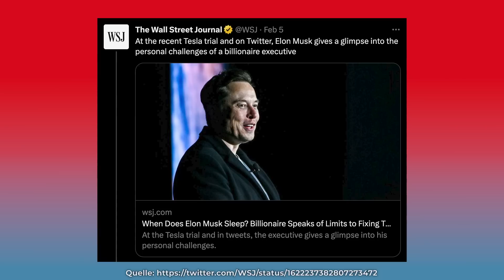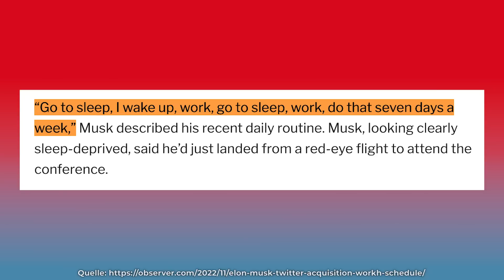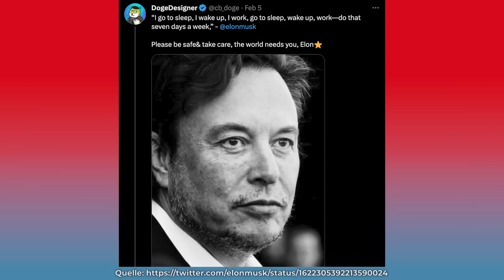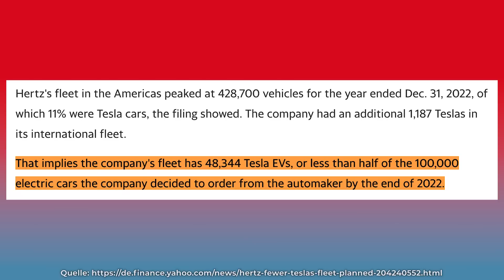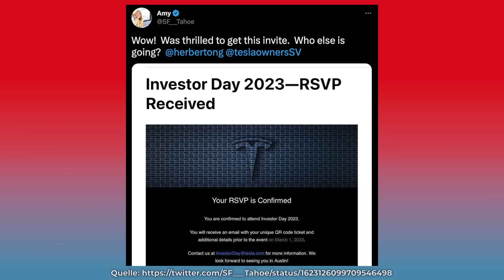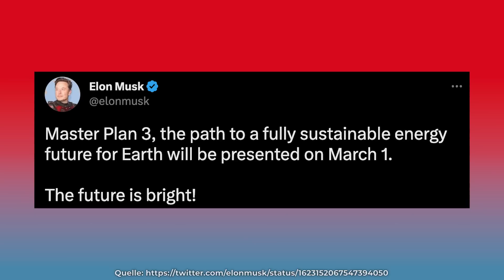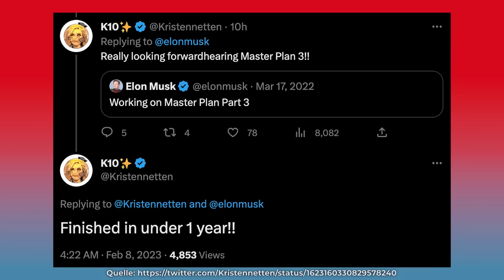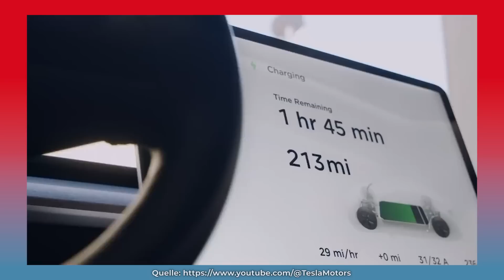Tesla lädt zum Investor Day 2023: Elon kündigt Master Plan Teil 3 an! Was wird enthüllt?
Tesla lädt Tesla Anleger zum Investor Day 2023 in der Giga Texas ein: Elon Musk kündigt den Master Plan Teil 3 an! Was wird enthüllt? Alles nähere dazu & weitere Tesla News bespreche ich in dem Video.

0:00 Intro & Themenüberblick

0:43 Elon Musk in 2. Production Hell? Wie viel arbeitet er gerade?

3:40 Bericht: Autovermietung Hertz hat bisher nur knapp 50.000 Teslas erhalten

6:29 Tesla schickt erste Einladungen zum Tesla Investoren Tag 2023

8:06 Was ist der Masterplan Part 3?

11:49 Wie wird eine vollständig nachhaltige Energie-Zukunft (nach Tesla) aussehen?